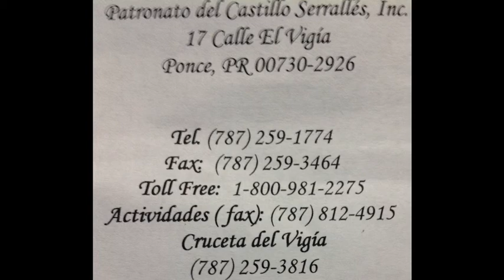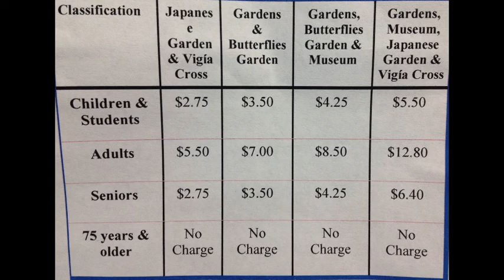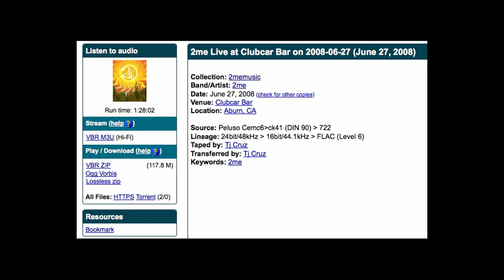PaPuertoRico Puerto Rico Video Answers by Walter Rivera Santos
PaPuertoRico Walter Rivera Santos local video production answers your questions about Puerto Rico. March 2014 video answers Serralles Castle, you ask... here it is. Puerto Rico, Video, Tours, Adventure, Answers to your questions. Just ask WalterSites.
Note: The Don Q distillery is opening cane farming production in 2016. They will be producing molasses for their rum.